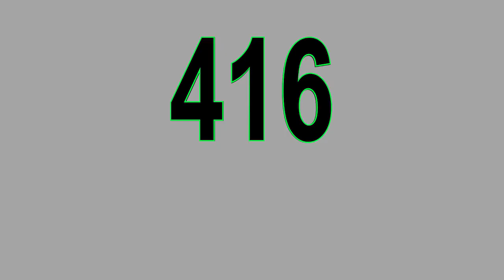Bryce Wymenga Interview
Shot and edited by: @Shaan.parmarr

Content:
0:00 - Intro
0:11 - When did you start creating music?
0:16 - What made you start creating music?
0:52 - Did the place you grew up, have an influence on your music?
1:31  - Creative Process
3:30 - Is music a passion or career?
4:33 - How would you describe the music you create?
6:00 - In five years, where do you see yourself
6:42 - Music style
7:24 - Advice for new artists
9:05 - New Projects
9:49 - Outro